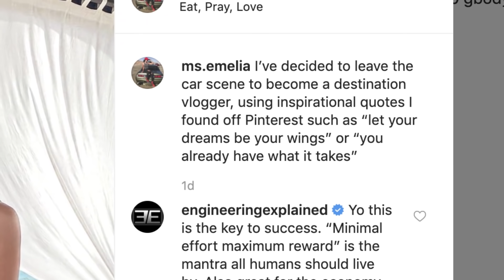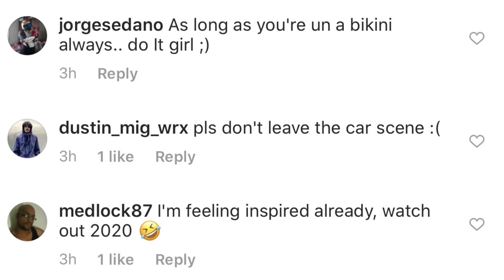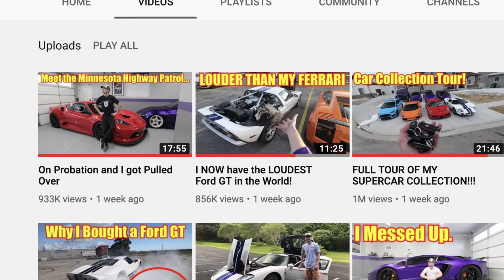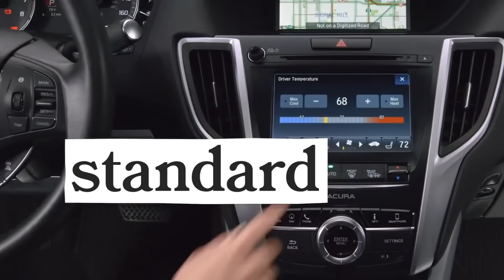Emelia Hartford LEAVES Auto Youtube?! Stradman GONE?!